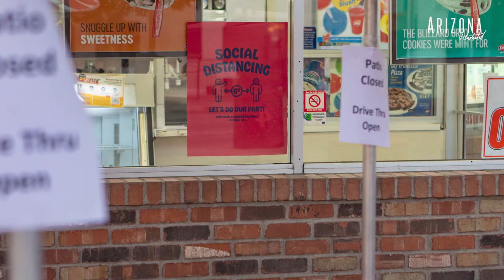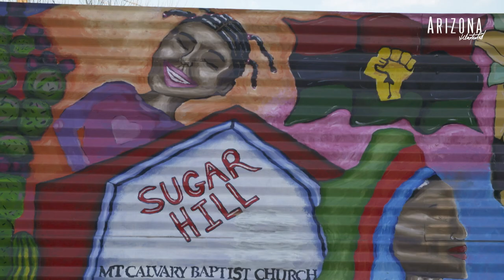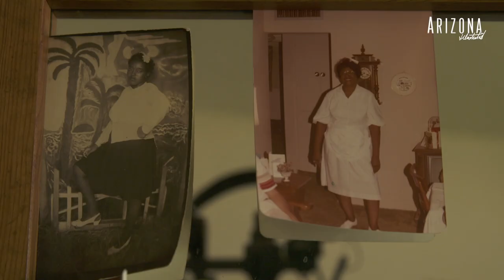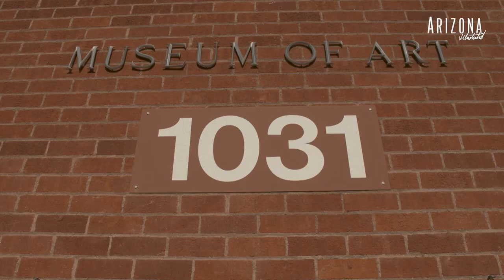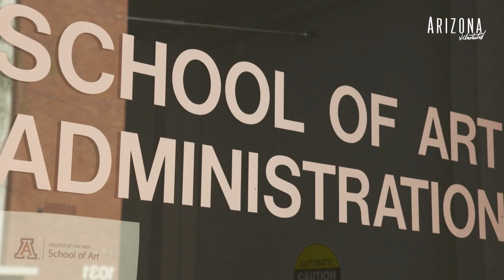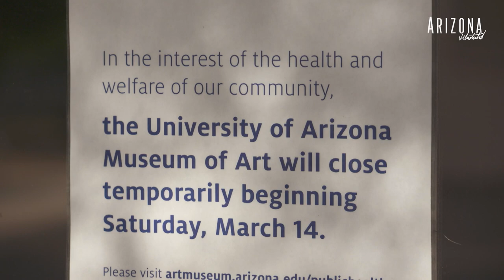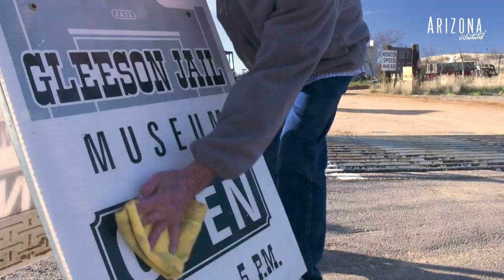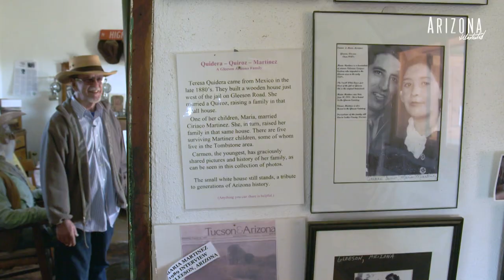Arizona Illustrated Episode 624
Re-opening During a Pandemic, we hear from small business owners in Tucson about re-opening at this time; Sugar Hill, neighborhood association president, oral historian and local archivist Sadie Shaw gives us an intimate look inside Tucson's historically black Sugar Hill neighborhood; Art Interrupted, UA students in the BFA and MFA arts programs have been working hard all year to have their thesis projects exhibited at the University of Arizona Museum of Art, only to have their shows upended by the coronavirus pandemic; Bono Buys Gleeson, Vietnam veteran and former Gleeson, AZ resident, Joe Bono, shares his personal history with the once thriving mining town and how he came to be the owner.

Arizona Illustrated airs Sundays at 6:30 p.m. on PBS 6.